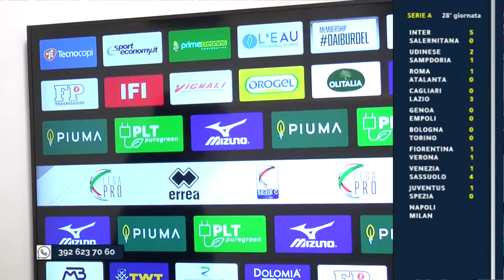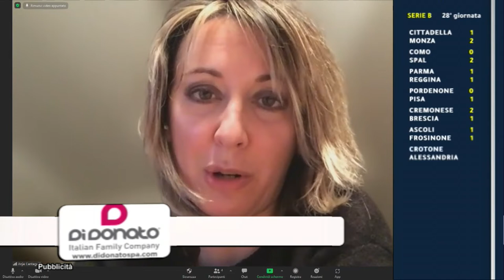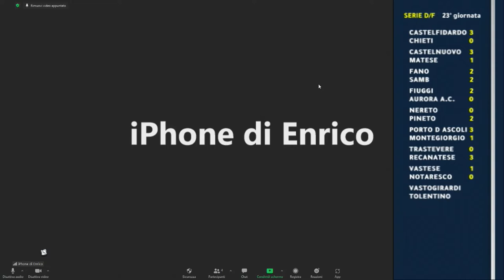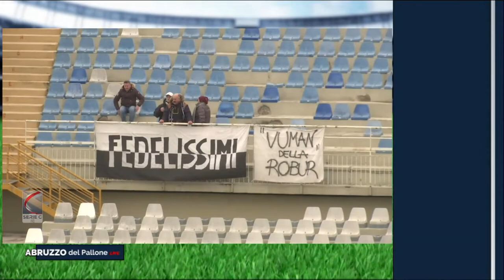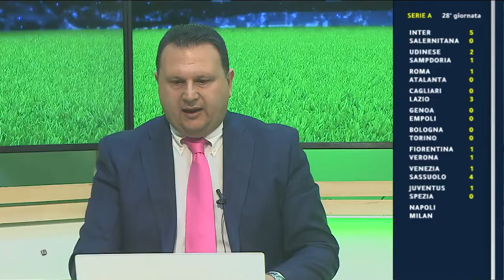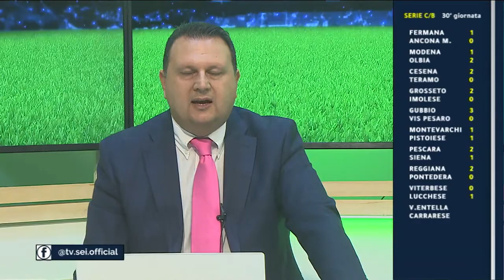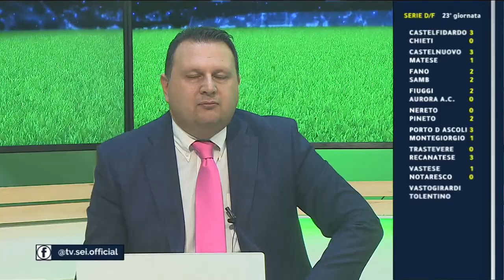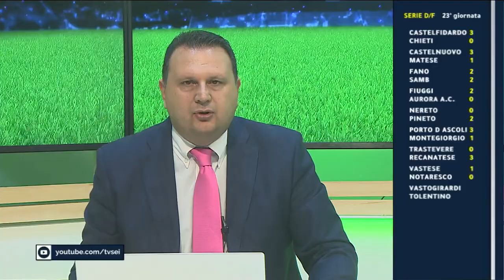Abruzzo del Pallone LIVE del 6 marzo 2022